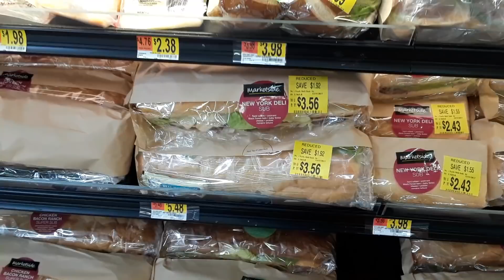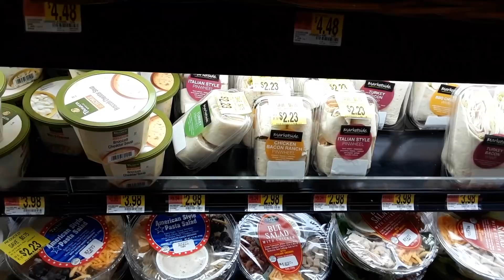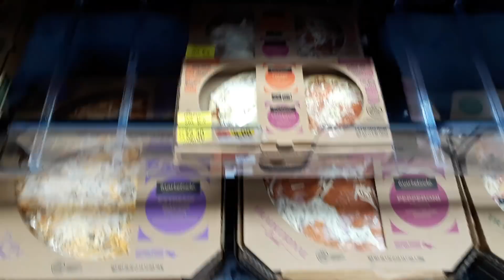Vanlife - Discounted Ready-To-Go Lunches At Walmart (V1031) Living In A Van Dweller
If you're on the go and need a quick ready to go lunch, Walmart does have some that may be on discount.